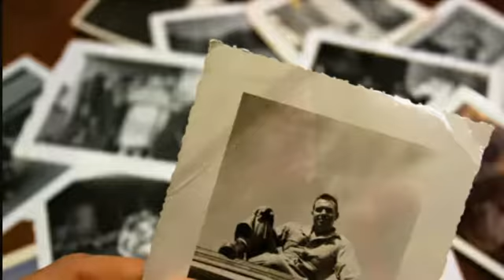The Lies We Told video book trailer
Video book trailer created for best-selling author Diane Chamberlain.